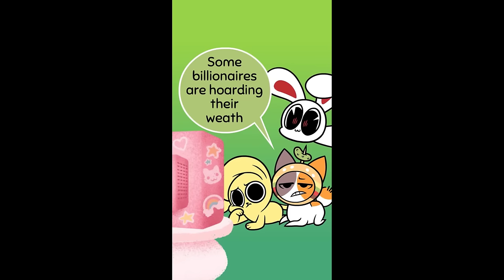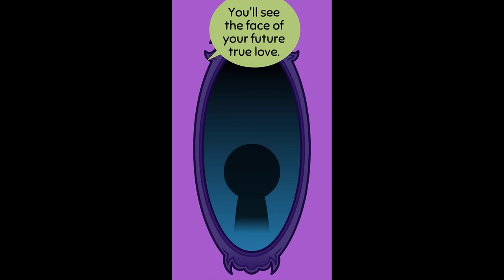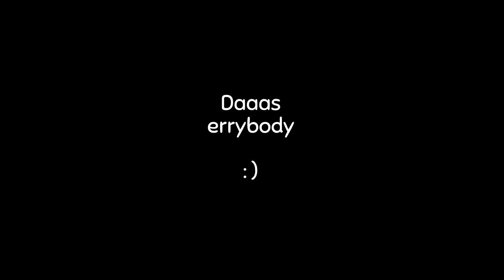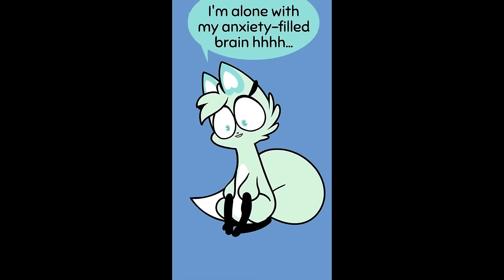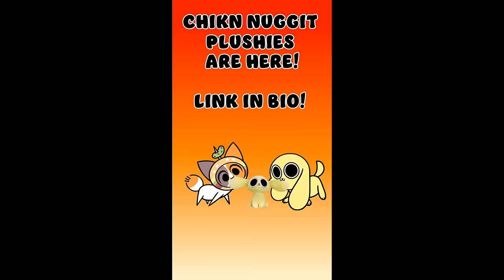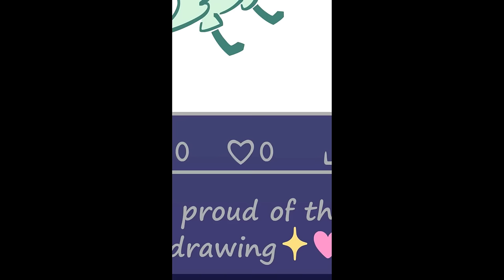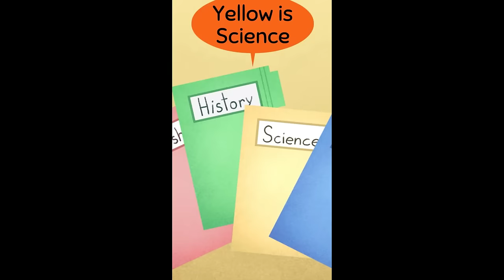Chikn nuggit TikTok animation compilation #18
Funny chikn nuggit TikTok animation compilation
Hello, welcome to Chikn animation stoopid Channel 💕💕